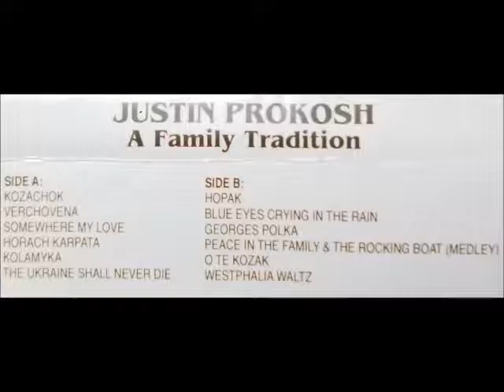JUSTIN PROKOSH - KOZACHOK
PLEASE ENJOY ANOTHER SELECTION FROM THEN   10 YEAR OLD TSYMBALIST -JUSTIN PROKOSH FROM BRITISH COLUMBIA  BUT WITH SASKATCHEWAN ROOTS  FROM HIS  CASSETTE ENTITLED- A FAMILY TRADITION RECORDED MANY YEARS AGO. HELPING  HIM OUT ON THIS RECORDING ARE HIS FATHER ON GUITAR, HIS UNCLE ON DRUMS AND HIS GRANDFATHER(STEPHAN-CURLY WEST KROCHAK) ON VIOLIN.AND STEEL GUITAR.. A HUGE THANKS GOES OUT TO ART ACHTEMICHUK, FORMERLY OF KAMSACK, SASKATCHEWAN FOR DROPPING OFF THIS CASSETTE A WHILE BACK SO ALL OF YOU CAN ENJOY IT AS WELL..